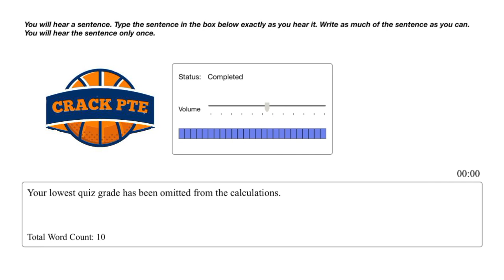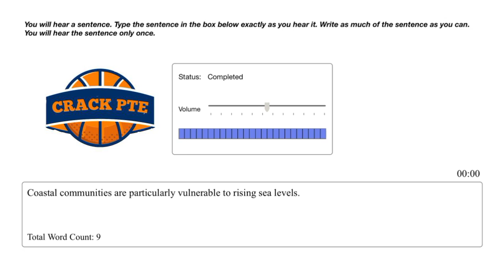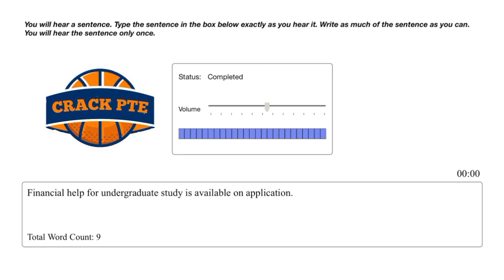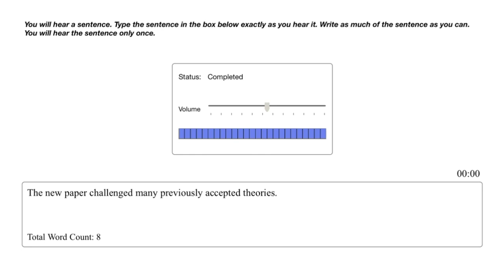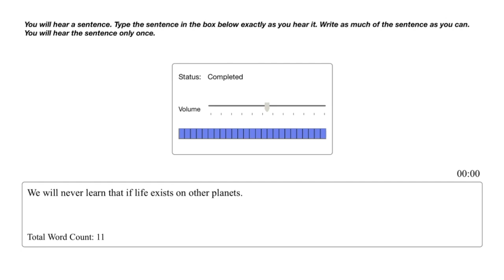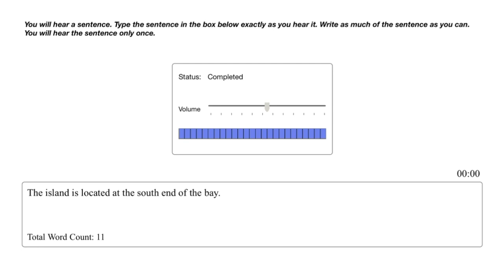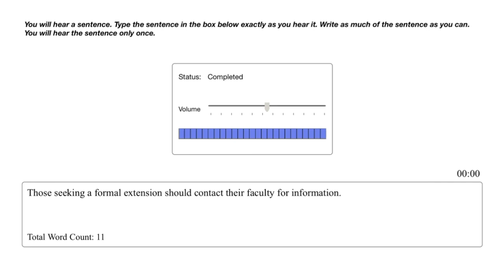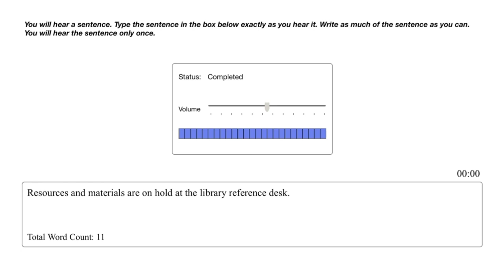Write From Dictation PTE ( 13 August 2021 to 18 August ) Exam Prediction